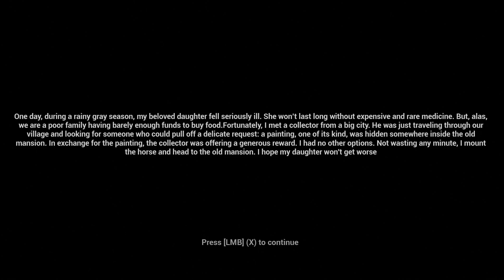Die Teddys sind der wahre Horror - Uninvited Guest #01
LadyMellFi, Let´s Play, Uninvited Guest, Horror, Psycho-Horror, Abenteuer, Mystery, Puzzle, Laufsimulation, Thriller, Dämonen, Indie, Atmosphärisch